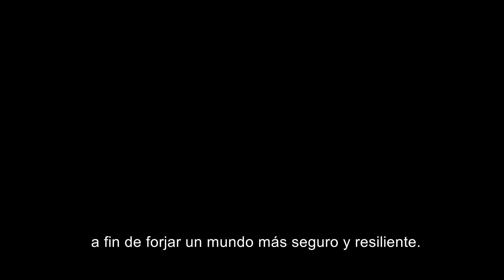Prevenir para reducir los desastres naturales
Los fenómenos meteorológicos extremos han aumentado drásticamente en los dos últimos decenios.

Sin embargo, los avances en la reducción de los trastornos climáticos y la degradación ambiental han sido escasos. El Secretario General de la ONU anima a  promover más acción política y civil basada en datos científicos.

Solo de esa manera podremos reducir el impacto del cambio climático. De no ser así, y con la suma de una pandemia mundial, podríamos poner en riesgo nuestros objetivos de una sociedad más sostenible e inclusiva.